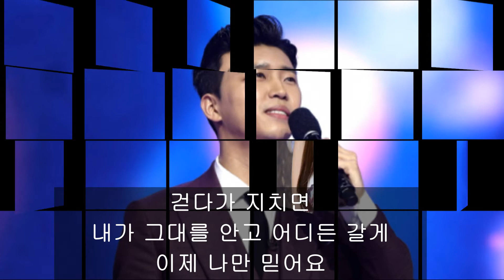임영웅 - 이제 나만 믿어요 (2020 트롯어워즈 축하무대) - 1시간 듣기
무얼 믿은 걸까 부족했던 내게서
나조차 못 믿던 내게 여태 머문 사람
무얼 봤던 걸까 가진 것도 없던 내게
무작정 내 손을 잡아 날 이끈 사람
최고였어
그대 눈 속에 비친 내 모습
이제는 내게서 그댈 비춰줄게

궂은 비가 오면
세상 가장 큰 그대 우산이 될게
그댄 편히 걸어가요
걷다가 지치면
내가 그대를 안고 어디든 갈게
이제 나만 믿어요

나만 두고 가던 나만 스쳐 간 행운이 모여
그대가 되어서 내게 와준 거야

궂은 비가 오면
걷다가 지치면
이제 나만 믿어요

나의 마지막 주인공이 되어
다신 누구 앞에서도
그대는 고개 숙이지 마요
내가 보지 못했던 홀로 고단했던 시간
고맙고 미안해요
사랑해요

이 세상은
우리를 두고 오랜 장난을 했고
우린 속지 않은 거야
이제 울지 마요
좋을 땐 밤새도록 맘껏 웃어요
전부 그대 꺼니까그대는 걱정 말아요
이제 나만 믿어요